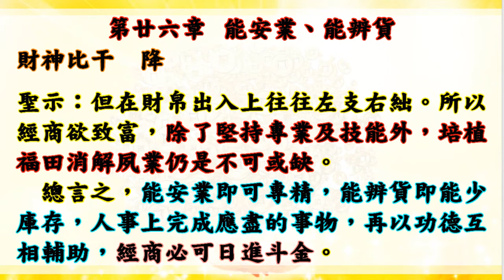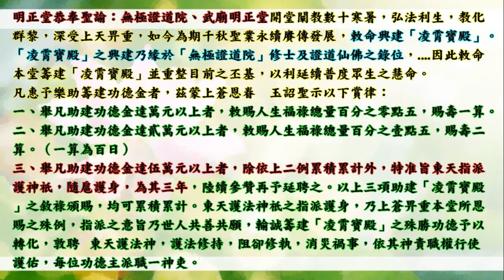國語有聲善書【財祿因果論】財神比干著 第二十六章 能安業、能辨貨 (職業只要專精，終可成為是專家，獲得應有的利潤！)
無極證道院 武廟明正堂善書
主著仙佛：財神比干

賞律：
凡助印千本以上者，敕賜消解因果公案三樁，及加賜人生福祿總量百分之二十五。
凡助印五百本以上者，敕賜消解因果公案二樁，加賜人生福祿總量百分之十。
凡助印三百本以上者，敕賜消解因果公案乙樁，加賜人生福祿總量百分之二。
凡助印百本以上者，准於消解厄曜或外靈崇擾，或車關血光(擇一呈疏化解)。
凡全程參與著書效勞者，賜乙福報或消弭未顯成之因果公案。

第廿六章　    能安業、能辨貨    財神比干降
詩曰：本業殷勤志莫灰，專精領域學英才，成功失敗憑觀念，擇木長棲好積財。

俗諺有云：【三百六十五行，行行出狀元。】意即職業沒有貴賤，只要專精，終可成為是行的專家，獲得應有的利潤。時下百業爭鳴，世人若無如此的覺悟，一味地見異思遷，到頭來必是一事無成。
以成本概念而論，經營每項職業，必須投入的不僅只資金，另外還有人事（人脈）、時間等等，並非只有表面上挹注的成本。雖然古云：【置貨不拘，其利必豐。】不過置貨即當考慮庫存進出的控管，衍生至今，如此觀念，即是考驗經營者是否具有慧眼識貨！適時、適量購入營運所需的物品，否則專業受到挑戰，所積存的貨品或零件過多，終將成為營運上的負擔。
能安業、能辨貨，歸根究柢，仍是在於經營者能否專精本業，倘若失於專業，必受不肖人士欺瞞，購入劣質產品。況且現下消費者劣質商品遭到否定時，經信息傳播，經營者必然血本無歸。當然亦有專精本業，力求創新的經營者，受到不肖人士所欺騙，此乃因果所致。大抵而言，乃緣夙世虧欠他人巨款，因而在專業上，發揮淋漓盡致，但在財帛出入上往往左支右絀。所以經商欲致富，除了堅持專業及技能外，培植福田消解夙業仍是不可或缺。
總言之，能安業即可專精，能辨貨即能少庫存，人事上完成應盡的事物，再以功德互相輔助，經商必可日進斗金。

🙏替過世的人或動物或神明超拔到靈修院：一位六千元。

👍往生彌勒淨土是成佛的保證！有些重點跟大家澄清：
1.可以帶業障往生 (比阿彌陀佛淨土更容易往生)
2.可以在淨土修到等覺、妙覺菩薩果！
3.再隨　慈尊下閻浮提，龍華三會共成無上正
覺之佛果！

👍如何往生彌勒淨土？ 小編整理最有效之法：
1. 親自至懿敕拱衡堂申請註籍往生彌勒淨土 (免費)，因為表文要呈給上天，需要親自到！然後開始早晚念誦彌勒尊佛的佛號與行六事(原因是要增加您的福 資糧，也就是提升果位)，行六事後面會解說！
2. 如果您是一貫天道的道親，更容易求生彌勒淨土，因為彌勒佛是祖師爺，但是記得做完任何功德完一定要迴向往生彌勒淨土唷！非常重要，如果忘記迴向，往生會失去動力！不用擔心念迴向文會導致無法消業障，因為迴向文包含消除業障！很殊勝！

仙佛開示助印善書好處：
四、夜夢吉祥。

放生四原則:
1. 最先條件要能活
2. 數量要多
3. 不能破壞當地的生態環境
4. 必須是食物鏈最底層的食物供應者